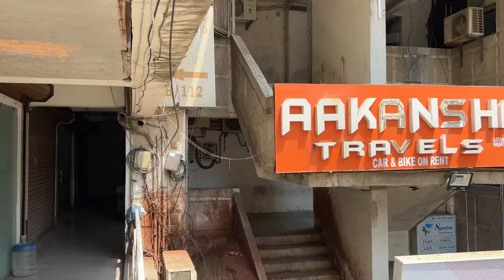Car rent on a self drive￼, Fortuner endeavour, Thar bmw and Mercedes car rent in Ahmedabad 24hr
Here is the company who give a self drive car on rent
Best option in transportation for Ahmedabad
Rent starting price 24 hours 1500 to 5000
All cars category are available
Also, two wheeler bike Scooty available on self drive
Rent start from 400 to 1000
You have to submit a 1000 security compulsory
Make sure original ID proofs with you